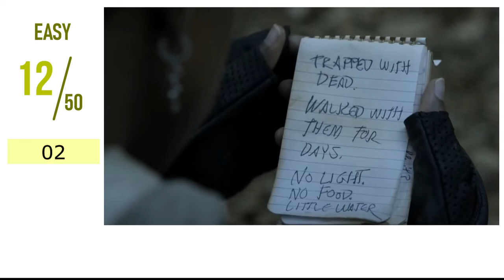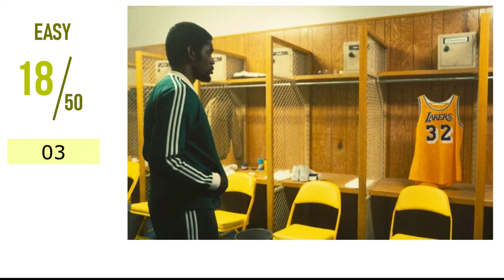Guess the TV Show 2022 by the Frame | TV Series Challenge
Guess the TV Show from a photo.
50 TV shows, various difficulties, only 10 seconds to answer!

0:00 Introduction
0:12 VERY EASY
2:47 EASY
5:22 MEDIUM
7:57 HARD
10:31 SUPER HARD